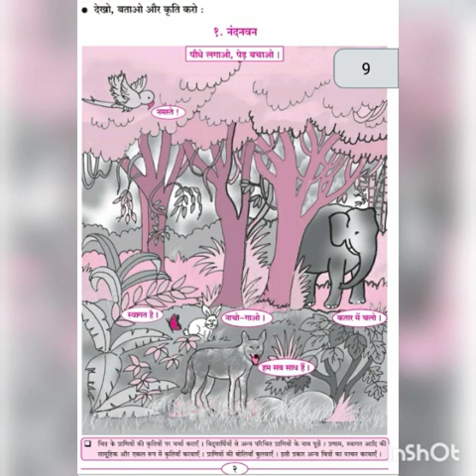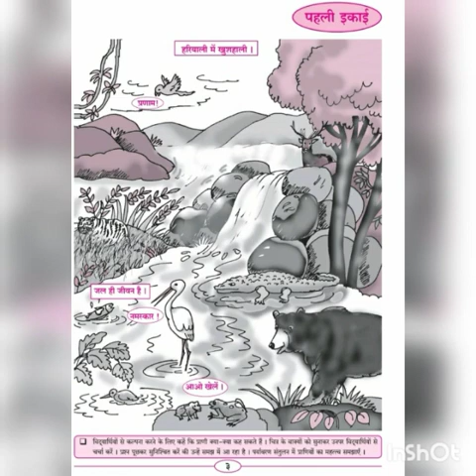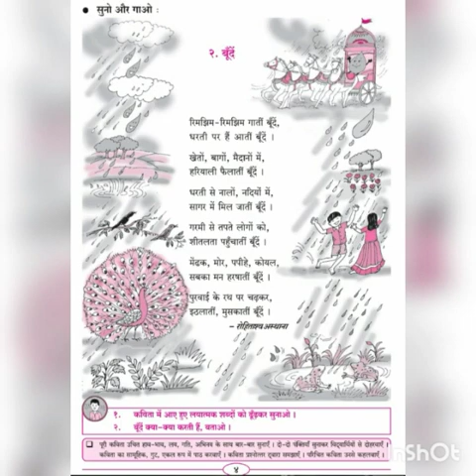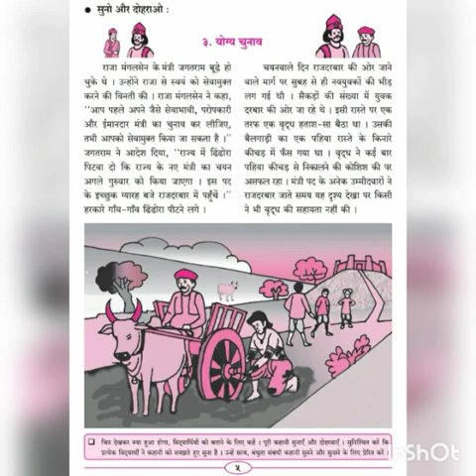Std. 5th - Hindi - 05.08.2020 - Part 1